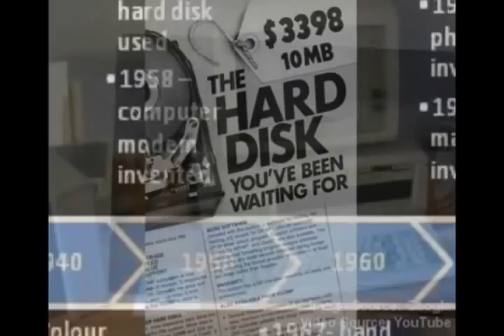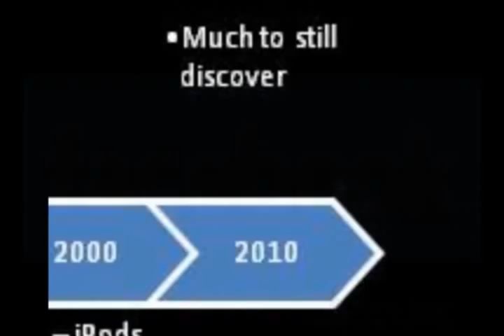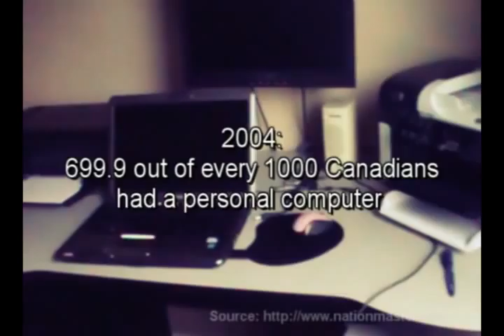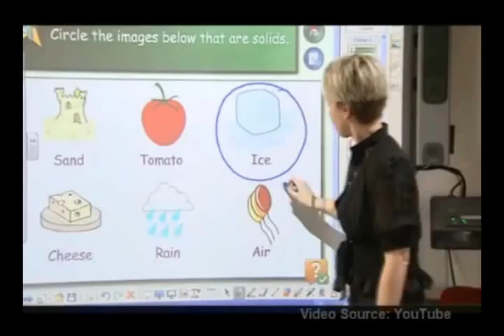PC vs. Paperback: A Duel in Education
McGill University

Media, Technology & Education
Fall 2011

Created By:
Patricia Fitzgibbon
Samantha Frosst